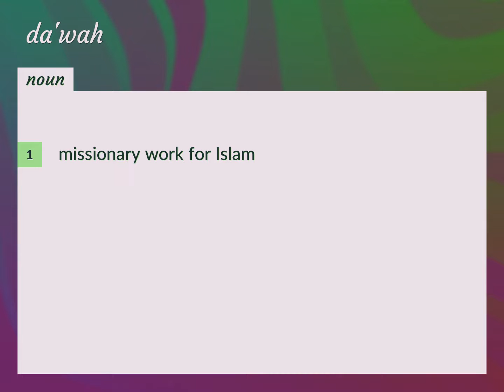Da'wah | meaning of Da'wah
What is DA'WAH meaning?